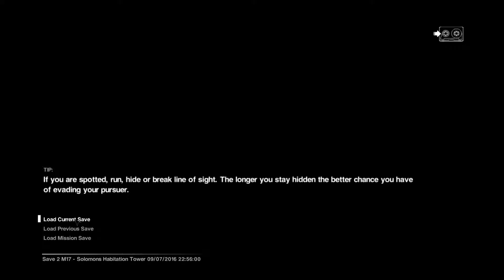Alien: Isolation - Gameplay - Part 29 - ( Walkthrough ) I won´t scream and shout, promise :)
Alien ship? Full of scary old things? Dark and Cold? Weird ugly alien eggs?
SURE!!! Let´s go and have a look. No protection needed.
BAM facehugger into your face. That´s what you get for not watching old Aliens films dumass.
and now I shit the bricks while saving you... :(

Cheers for watching, rating the video and leaving a comment is always appreciated!